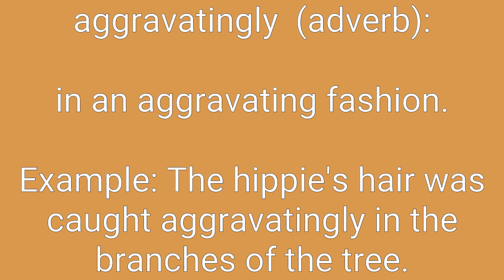Aggravatingly Definition & Meaning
Definition of aggravatingly in English. Meaning of aggravatingly in English. Example of aggravatingly. Synonyms of aggravatingly. Spelling of aggravatingly. How to pronounce aggravatingly.

aggravatingly means:
1. in an aggravating fashion.